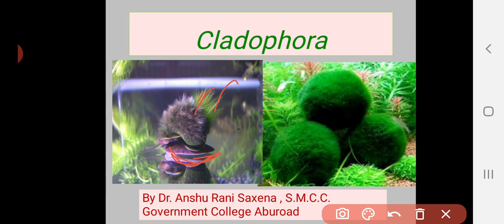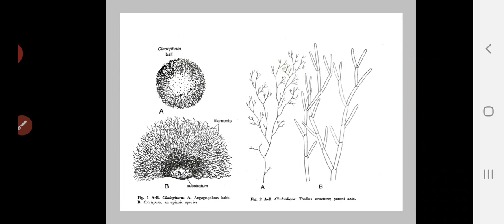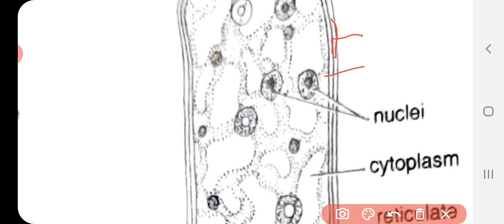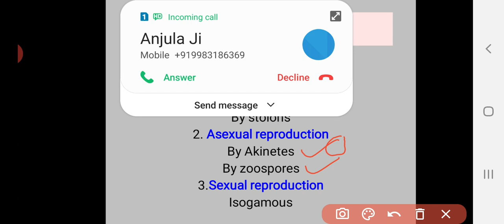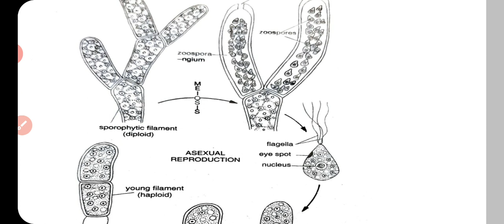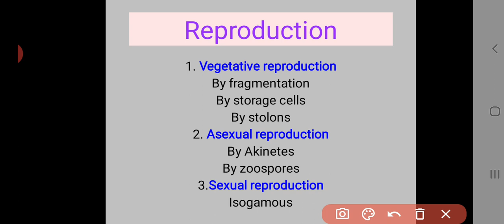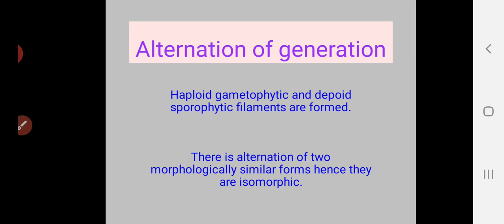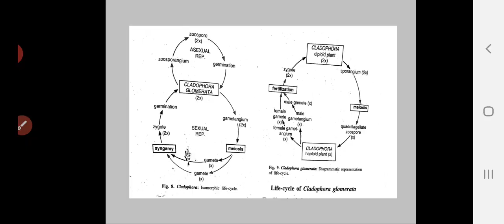5 December 2020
Cladophora